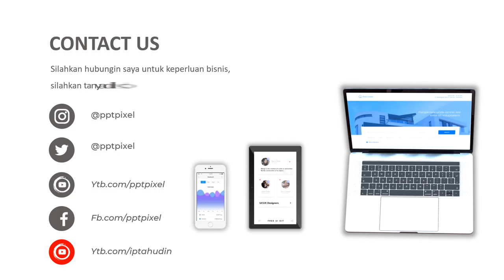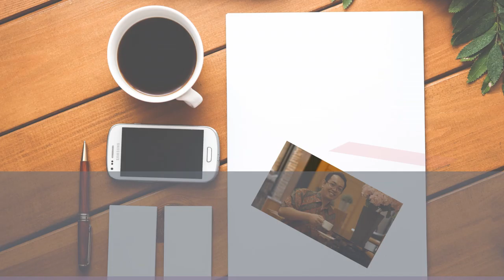Jasa Pembuatan Video, Penjualan Beras, Beras Cianjur, Beras Jepang, Beras Terbaik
Jasa Pembuatan Video, Penjualan Beras, Beras Cianjur, Beras Jepang, Beras Terbaik. Video berikut adalah video company profile perusahaan digital. Nama perusahaan di video ini hanyalah fiktif belaka. Hanya sebagai contoh saja.